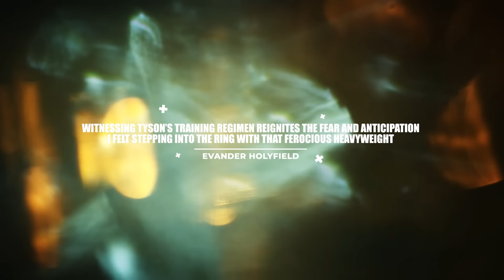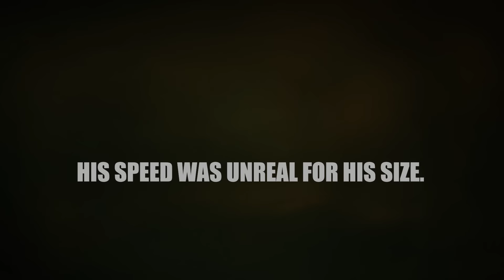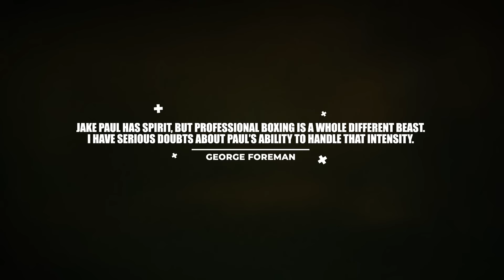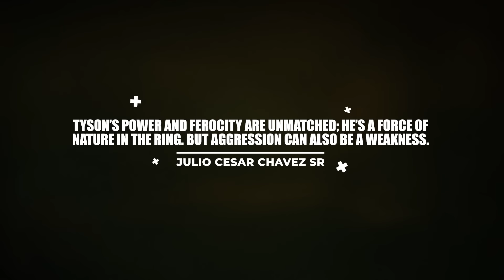Boxing Experts REACT To Mike Tyson's New Training Footage!